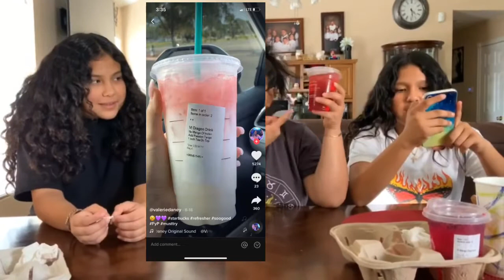Trying Viral TikTok Starbucks Drinks **HUGE FAIL**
Today’s video my sisters & I will be trying TikTok customized drinks. This was fun to do with my siblings & also just a HUGE FAIL 😂 Grab your snacks & drinks and enjoy the video.

Veronica’s Snapchat : verooo85 🧡